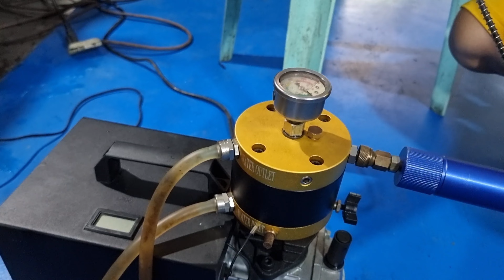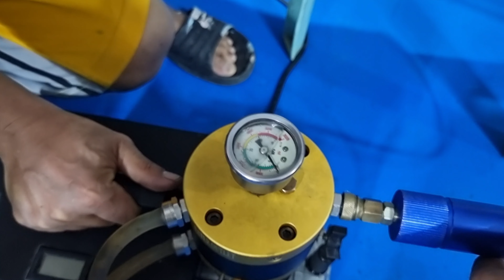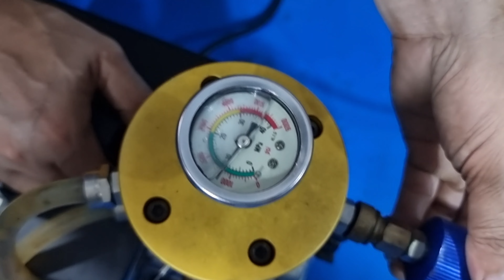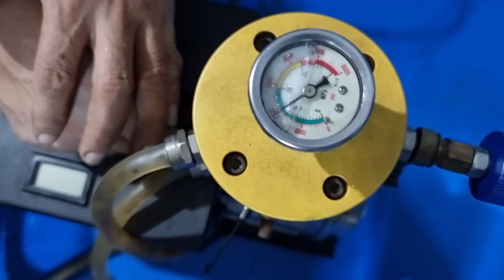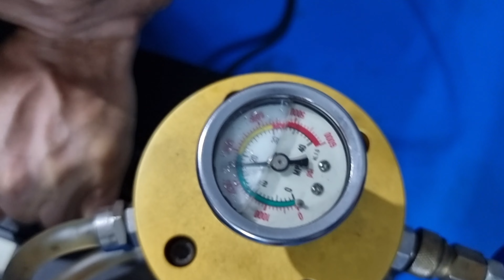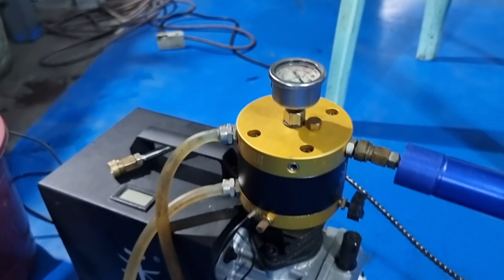TUXING AIR COMPRESSOR reborn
M3pcpsupport local
👌 All of my creations are made with passion.